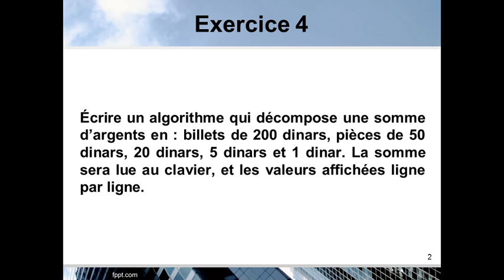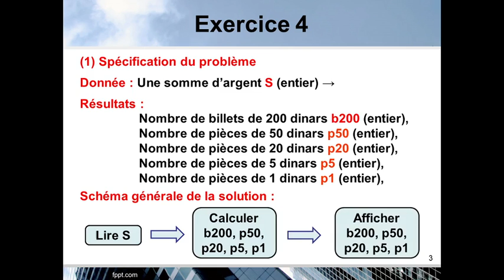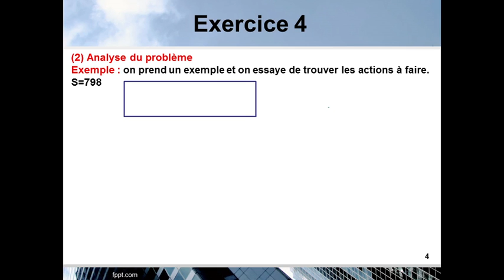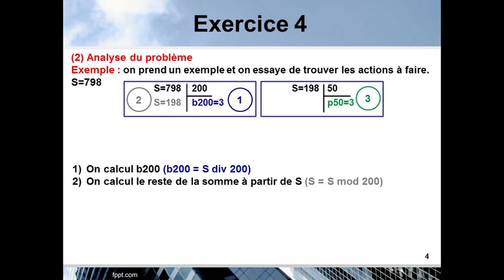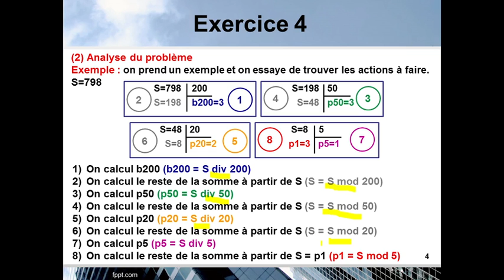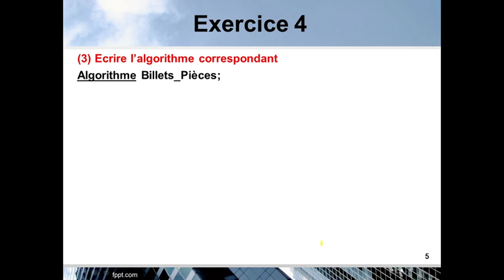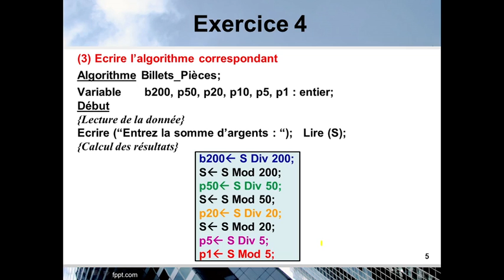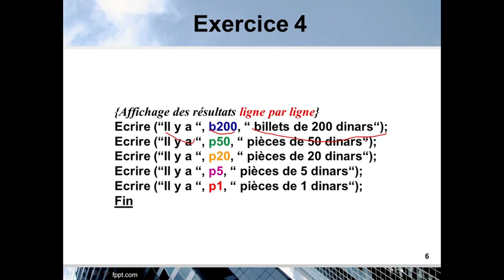7) Actions de base : Exercice 4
Exercice 4  de la série 2 de TD
Écrire un algorithme qui décompose une somme d’argents en : billets de 200 dinars, pièces de 50 dinars, 20 dinars, 5 dinars et 1 dinar. La somme sera lue au clavier, et les valeurs affichées ligne par ligne.